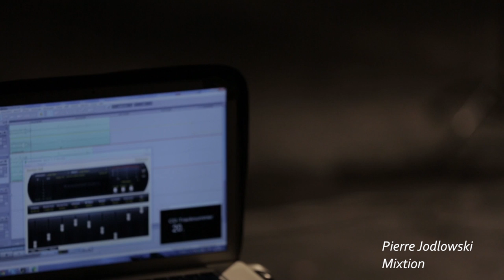LUX:NM live in concert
Florian Juncker - Posaune
Ruth Velten - Saxophone
Silke Lange - Akkordeon
Martin Offik - Klangregie